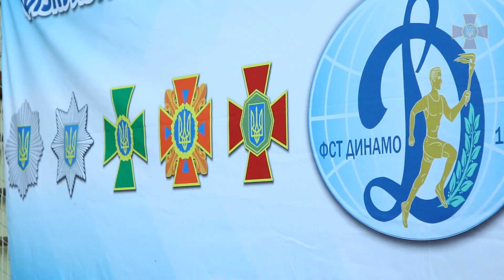Кубок ‪‎Президента України з рукопашного бою здобула команда ‪Нацгвардії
4 червня 2016 року на Олімпійській базі «Конча Заспа» відбувся Турнір з рукопашного бою за Кубок Президента України, організований Управлінням державної охорони України та Всеукраїнською федерацією рукопашного бою.